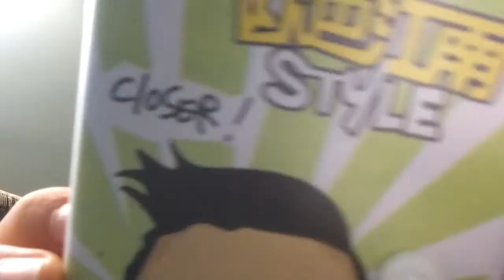Canada Trip 2016 | Going Through Old Stuff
I asked you guys what kind of video you wanted to see next and this is what you chose :) Also I was really sick while filming so that is why I sound funny.

Handy links for you to stalk me

Music Used